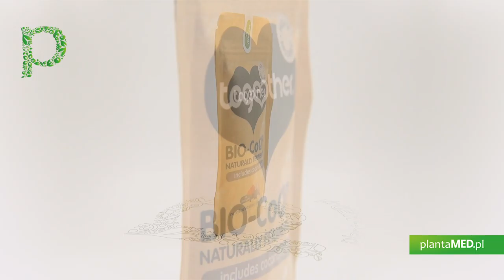Sklep plantaMED.pl poleca: Coenzyme Q10 - Olej Kokosowy + Koenzym Q10 + Piperyna (30 kaps.) Together